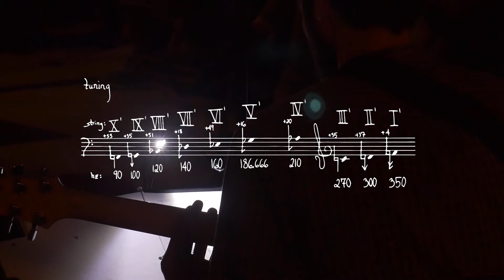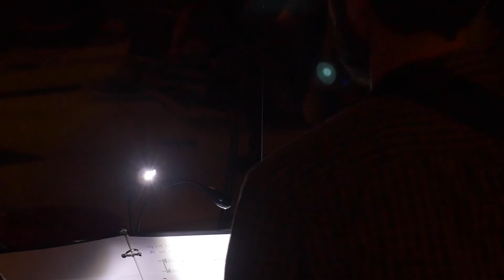Catherine Lamb: point/totality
point/totality is slow music of deep resonance composed by Cat Lamb in 2014. Here it is performed by Owen Gardner and Jeremy Lyons in 2019 accompanied by Kevin Blackistone's projections. Please listen with headphones and increase the brightness of your screen to its maximum.

@ the George Peabody Library, Baltimore, in association with 'In the Stacks' and us, 'Mind on Fire.'

Danielle Damico & Tim Nohe, videography
Noah Tingen, audio recording/mixing/mastering